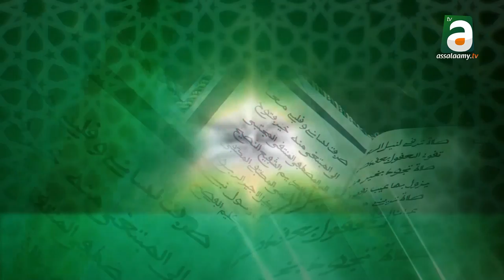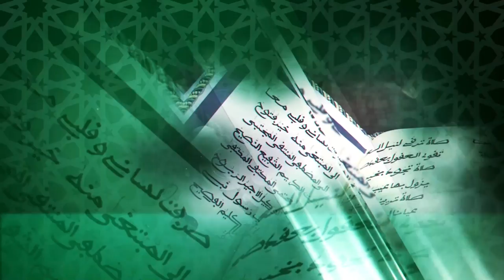Déclaration Serigne Khadim Guéye jaang kat qaçaid: Fédération Mawâhibu Nâfih: Grande Journée Qaca'id